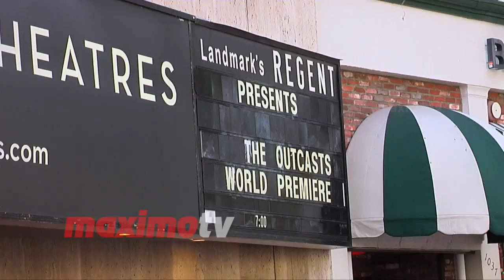Will Peltz "The Outcasts" Premiere Red Carpet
Movie premiere broll: Will Peltz arrives on the red carpet at "The Outcasts" premiere held at the Landmark Regent in Westwood, California - April 13, 2017